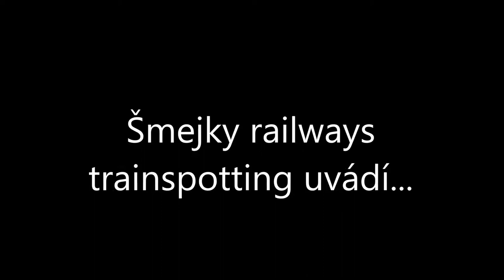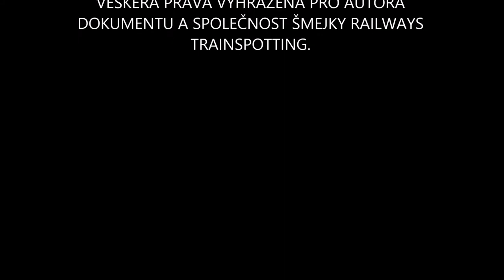Vlaky z pohledu cestujícího: Pardubice hl.n. - Kojice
Jízda vlakem SC 504 Pendolino mezi stanicemi Pardubice hl.n. a Kojice z pohledu cestujícího